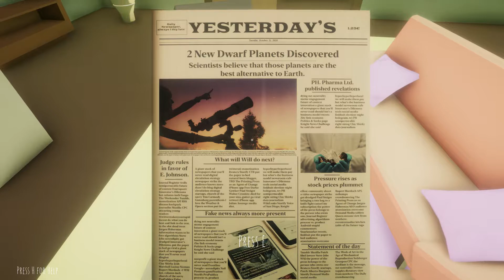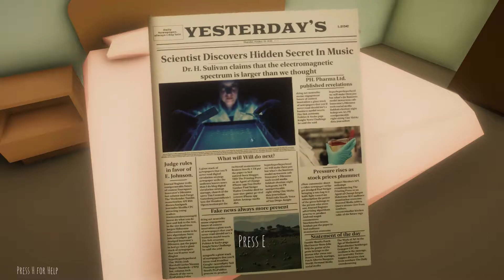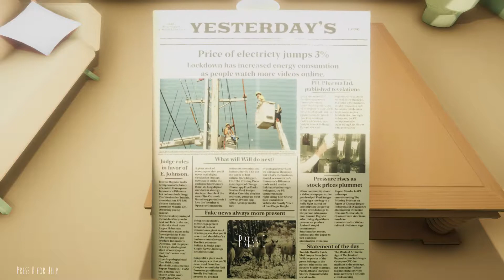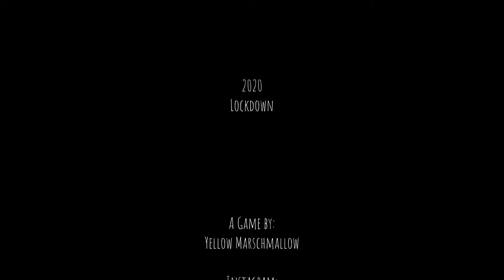Lockdown 2020 game (Gameplay) Games4U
It's 2020 and you are in complete lockdown, or are you?

In this 3D first person puzzle game, find clues and discover the secret behind your perfect place.

game created by YellowMarschmallow